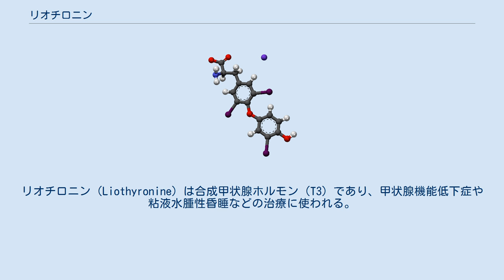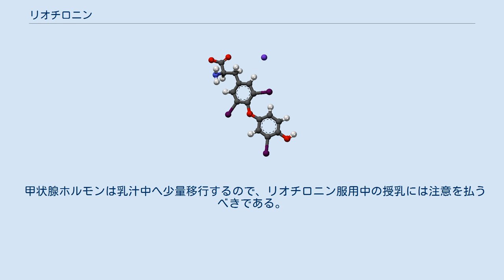リオチロニン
リオチロニン（Liothyronine）は合成甲状腺ホルモン（T3）であり、甲状腺機能低下症や粘液水腫性昏睡などの治療に使われる。
商品名チロナミン。
 日本で承認されている効能・効果は、粘液水腫、クレチン症、甲状腺機能低下症（原発性および下垂体性）、慢性甲状腺炎、甲状腺腫である。
甲状腺の機能低下に対して、レボチロキシン（T4）に代えてまたは加えて用いられる。
 甲状腺癌またはバセドウ病の場合は、放射性ヨウ素（131I）を用いた甲状腺組織焼灼術が実施される。
131I治療を成功させるためには、甲状腺組織がヨウ素を是非とも必要とする状態に置かなければならないが、ヨウ素の欠乏は患者に甲状腺機能低下症の症状を引き起こす。
レボチロキシンを投与していた場合、投与中止して甲状腺組織を完全にヨウ素枯渇状態にするには6週間を要し治療が停滞するが、リオチロニンの場合は2週間で良い。
レボチロキシンと比較して効果の発現・消退が速いので、粘液水腫性昏睡の患者の治療が奏効するまでの時間や甲状腺癌の患者に131I治療を開始するまでの時間が早くなる。
 開始時は5～25µg/日から始め、1～2週間間隔で少しずつ増量し、維持量は25～75µg/日（適宜増減）とする。
 低用量リオチロニンは、甲状腺機能が正常で複数の抗うつ薬で効果が見られなかったうつ病患者の症状を改善することが示された。
うつ病を対象とした大規模STAR*D臨床試験では、薬物治療にリオチロニンを上乗せすると24%の患者で寛解を達成した。
2001年のメタアナリシスでは、三環系抗うつ薬にリオチロニンを追加すると、特に女性で改善効果が見られるとされた。
うつ改善効果を示すリオチロニンの平均投与量は45µg/日であり、甲状腺機能低下症の治療に用いる投与量よりも少量であった。
リオチロニン服用患者の約9%が副作用のため服用を中止した。
効果の性差は甲状腺での前駆体の代謝の差によると思われた。
 STAR*D試験の結果から構築されたアルゴリズムでは、リオチロニンは2種類の抗うつ薬で効果が見られなかった場合の選択肢であるとされた。
 リオチロニンは甲状腺ホルモン補充療法の選択肢の一つである。
半減期は24時間であるとされているものもあるが、一般には生物学的半減期は2.5日とされている。
これはレボチロキシンの半減期7日と比べて短く、患者の至適用量を求めるまでに要する日数が3〜7日（レボチロキシンでは3〜7週間）と短く済む。
血液検査を毎週実施し、患者の甲状腺機能低下症状が改善するまで用量を増加させるべきである。
初回服用量は5〜25µg/日から始め、毎週12.5〜25µgずつ増量する。
1日100µgまでは増量しても良い（日本の適正上限量は75µg±適宜増減）。
 リオチロニンは最も強力な甲状腺ホルモンであるトリヨードサイロニン（T3）のナトリウム塩である。
基礎代謝を増加させ、蛋白質合成に影響を与え、寛容によりカテコールアミン（アドレナリン等）感受性を亢進させる。
 単剤またはSSRIとの併用で、リオチロニンは中枢神経系での新しい神経細胞の発生を促す事が判っている。
甲状腺ホルモンはヒトの全ての体細胞の適切な増殖と分化に不可欠である。
これらのホルモンは蛋白質、脂質、炭水化物の代謝を制御し、細胞でのエネルギーの使い方に影響を及ぼしている。
 レボチロキシン（T4）と比べ、リオチロニンは効果が見られるまでの時間が早く、半減期も短い。
チロキシン結合グロブリンやトランスチレチンへの血漿蛋白結合が少ないことによる。
 急性期の心筋梗塞患者では、基礎代謝が増加する事で心負荷が増大するので禁忌とされている。
製剤成分に過敏症を有する患者にも投与できない。
未補正の急性副腎不全または甲状腺機能亢進症がある場合には、別の治療法を採用すべきである。
 重大な副作用とされているものは、ショック、狭心症、鬱血性心不全、肝機能障害（AST（GOT）、ALT（GPT）、γ-GTP等の著明上昇、発熱、倦怠感等）、黄疸、副腎クリーゼ（いずれも頻度不明）である。
リオチロニンは多くの悪作用を起こすが、多くは甲状腺機能亢進症の症状である。
 米国の製剤の添付文書には下記の黒枠警告が記載されている。
 甲状腺ホルモン活性を持つ薬剤は、単剤または他の医薬品と併用して、肥満の治療に用いる場合には、甲状腺機能が正常な患者では常用量では体重減少効果が不充分である。
過量に投与...